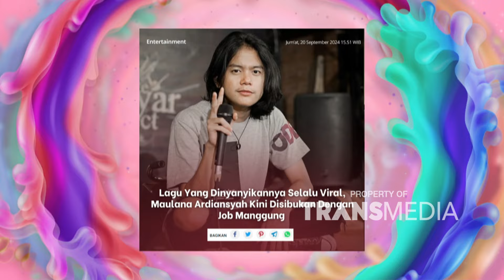Cerita Dari Maulana Ardiansyah Pas Lagunya Viral Di Sosmed - PAGI PAGI AMBYAR(27/9/24) P3